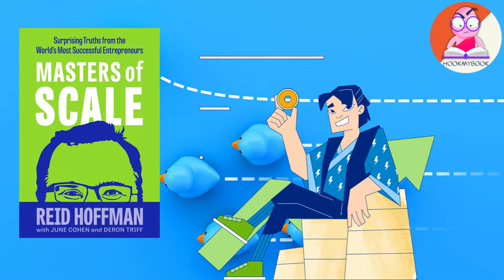"Masters of Scale" Book summary by Hookmybook.com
Visit Hookmybook.com for unlimited summaries.
We dream of changing the world, of doing something never done. We want to disrupt old models and build new ones. We dream of reaching scale.
According to the author, those who aspire to make an impact on the world should have a mindset of entrepreneurship. The author points out that it is not just about having the right idea, it is also about having the courage to start and the willingness to fail. The author also believes that it is important to have faith in one's idea and to be willing to face resistance in order to grow.
Getting to “No”
Kathryn succeeded in her business, The Muse, after getting "nos" from some of the smartest and most successful investors in Silicon Valley and New York City. She trusted her gut and listened to the feedback she was getting from her users, which helped her make adjustments to her business and achieve success. The most overlooked opportunity among early-stage entrepreneurs is the information to be gathered from different kinds of “Nos.” A “No” can turn a good idea into a game-changing one. A “No” can clue you into the size of your idea. A “No” can help you refine your strategy and your goals. The gold is buried in the “Nos.”
LinkedIn was founded in 2002 by Reid Hoffman and his co-founders and initially faced resistance from people who didn't understand its potential. However, by opening up the network and letting people share their professional details openly, LinkedIn became a viral success and was acquired by Microsoft for $26.2 billion in 2016.
The first step when trying to get investors for your idea is to try to get a positive response from them. If they say no, then you need to move on and try to get a different investor. If they say no but give you some feedback, then you should try to use that feedback to improve your idea. If they say no and give you a negative response, then you need to be honest with yourself and decide if your idea is worth continuing.
Start Small
When starting a product, it is important to get feedback from early users to refine the product. This is a "pre-scale moment" where the product is refined based on direct feedback from users. This stage can be a "golden period" for some founders, but it may not feel that way at the time. Founders who focus on handcrafting their product instead of going big risk not having a successful product.
The author advises starting small by hand-serving your customers instead of thinking about how to serve a large number of people. This will help you to focus on the customers who will be most important to your success.
Start when you are broke
Mark Cuban says, “When your back is against the wall, when you’re broke and you have to come up with something, you’ve got nothing to lose”. “If you try and you fail, you’re back where you started. You haven’t lost anything—so why not try?”
Entrepreneurship is not about having a "lightning strike" or "aha" moment, but rather it is about being persistent and always looking for new opportunities. Even if your first idea doesn't succeed, it may just lead you to your next big idea.
Kevin started the app Burbn which was simple and only had one feature which was to check in to locations. He then found a partner in Mike Krieger and they focused on just one feature which was photos. They then pivoted to make the photo feature the main focus and made it easier to add filters. This led to Instagram being launched and becoming one of the most popular apps.
The author says, an idea doesn't come out of one's brain perfectly formed, and that it takes many people to turn an idea into a product or company. One of the most important things that a founder can do is to talk about their idea to a lot of people, and to ask for feedback on what's wrong with it.